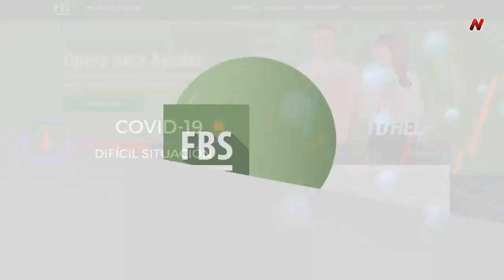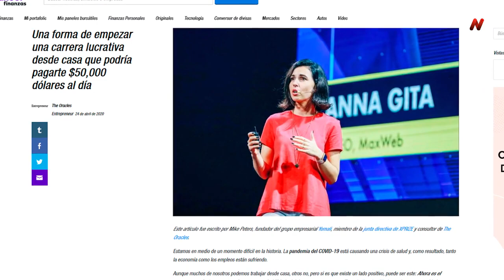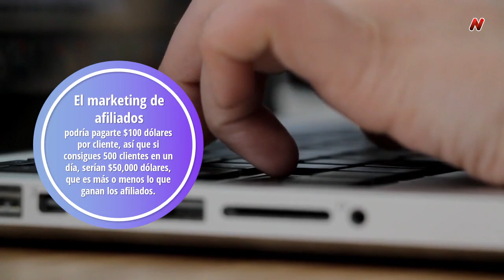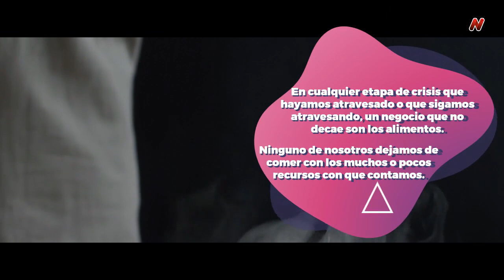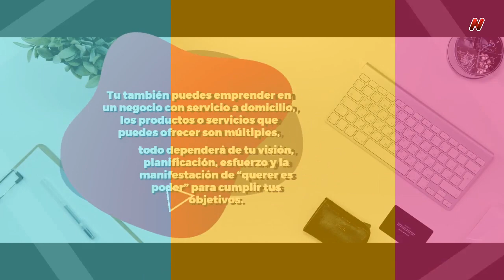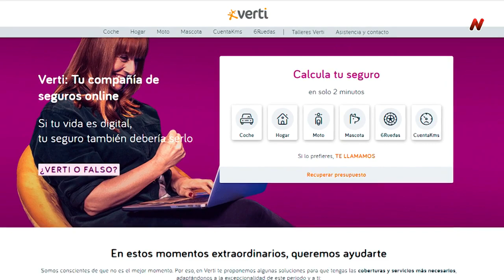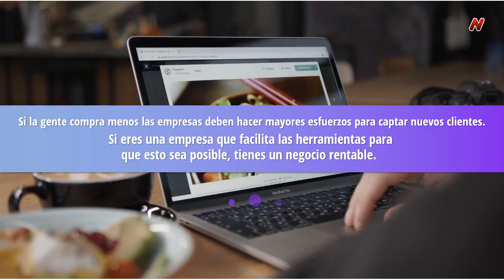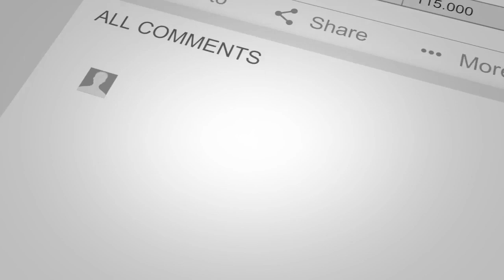10 ideas de negocios rentables en tiempos de crisis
✅📢PASOS PARA INICIAR TU NEGOCIO EN LÍNEA U OFFLINE:
2. Construye tu web con el mejor
3. Crea tu logotipo y tu imagen corporativa con el mejor
4. Crea diseños impactantes para tus rede sociales con los mejores
6. Espía a la competencia y encuentra las mejores palabras claves para tu negocio con el mejor
7. Y para que tu página se posicione en los primeros lugares de Google utiliza el mejor plugin SEO
8. Edita videos profesionales con los mejores
9. Sé más productivo utilizando herramientas profesionales a bajo costo, por ejemplo, el mejor editor PDF | El mejor software de diagramación
10. Sigue capacitándote para continuar logrando tus objetivos y crecer con tu empresa, lógicamente con los mejores: Adquiere más de 500 cursos a un precio increíble
11. Forma los mejores embudos de ventas con el mejor
12. Crea documentos profesionales impactantes para cerrar tratos más rápido
13. Forma respuestas automáticas en tu cuenta de Facebook para que tus usuarios se conviertan en futuros clientes
14. Despreocúpate de la facturación y de los impuestos con el mejor software
15. Observa miles de recursos que puedes utilizar para tu web, tu negocio y todo el fantástico mundo de internet